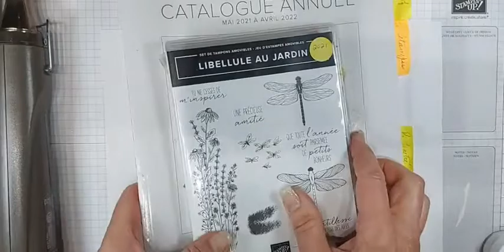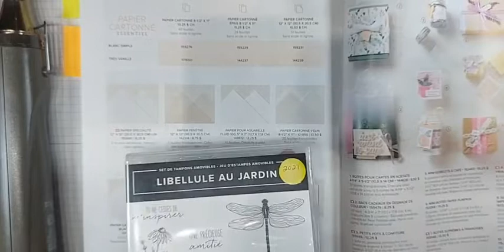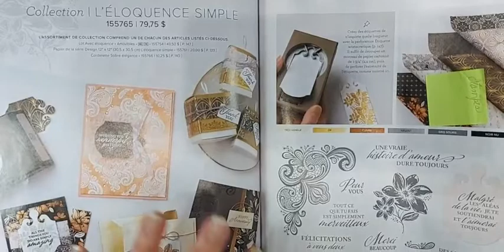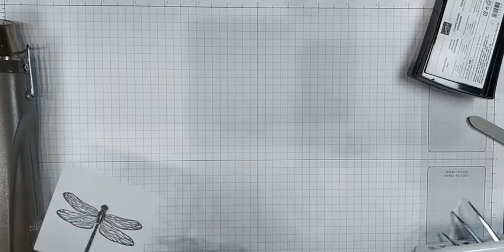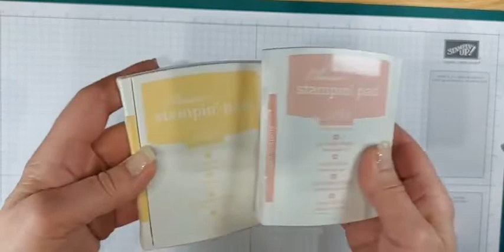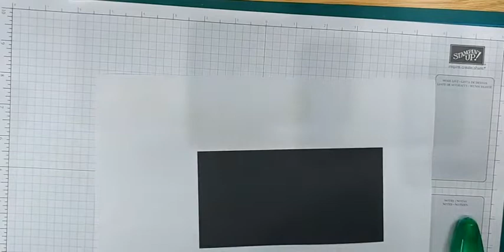INITIATION À LA CARTERIE ARTISANALE VIDÉO #9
TECHNIQUE D'EMBOSSAGE POUR UN PROJET QUI SE DÉMARQUE !!!
Vous apprendrez dans cette vidéo comment embosser à la chaleur pour donner une allure wow à votre projet. Je ferai aussi une technique avec des encres.

Ma boutique en ligne avec mon Code d'Hôtesse pour avril 2022

MESURES EN POUCES:
Base de carte Piscine Party 7 1/2 x 6 1/2 avec le pli à 3 1/2 po #122924
Papier Cartonné Noir 3 3/16 x 6 3/16 #121045
Papier Blanc Simple 3 x 6 #159276
COULEURS D'ENCRE:
Papaye Pâle #153116
Piscine Party #147107
Grenouille Guillerette #147095
Fleur de Cerisier #147100
Tellement Safran #147109
Jeu d'étampes Libellule au Jardin #154597
Encre VersaMark #102283
Poudre à Gaufrage Noir #15554
Papier Vélin #101856
Papier Fenêtré #142314